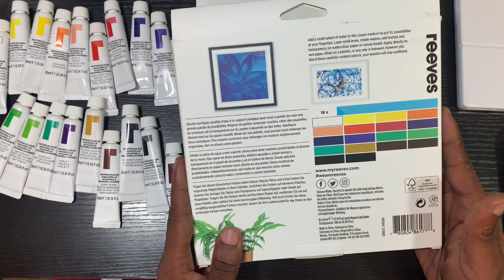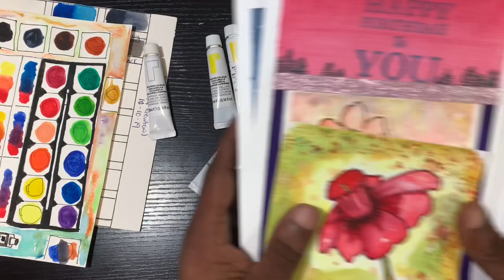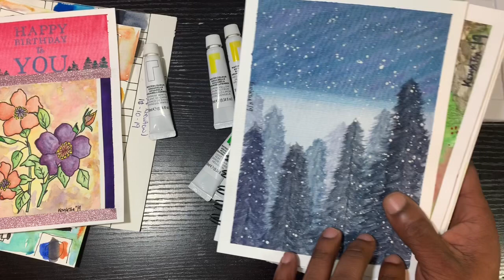Reeves (By Winsor & Newton) Watercolor Review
Hello everyone. In this video I will be reviewing Reeves Watercolor by Winsor and Newton. My views on this one are pretty high. Let me know what you guys think in the comment section. Also check us out on FaceBook.

Sorry I forgot to mention the cons for the set in the video. Those are that the paints do separate a little for the binder in the tubes after sitting up a while. Also Reeves tubes are not available for purchase open stock. You can only by them by the set or tin at the moment. However, unlike other economical brands we have reviewed they do not crack as bad as other brands in the palette.